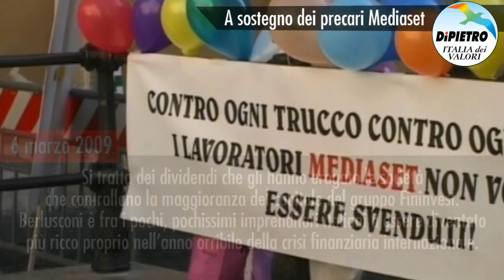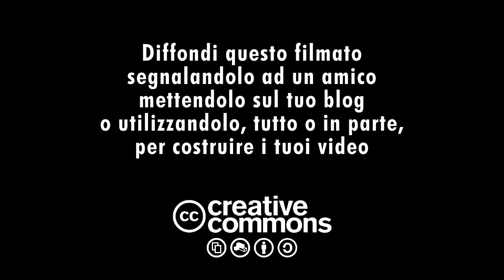A sostegno dei precari Mediaset - (il Paese) chiagne e (Berlusconi) fotte